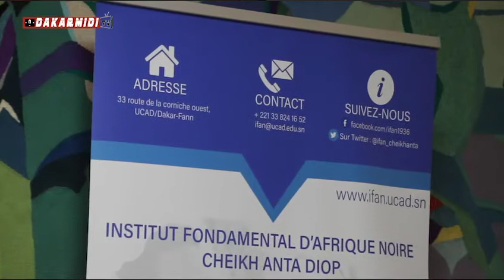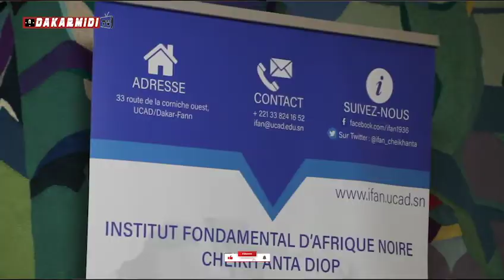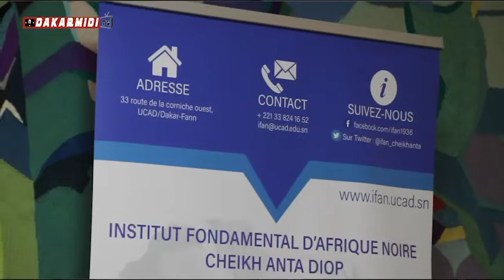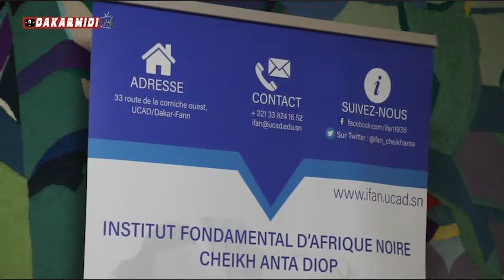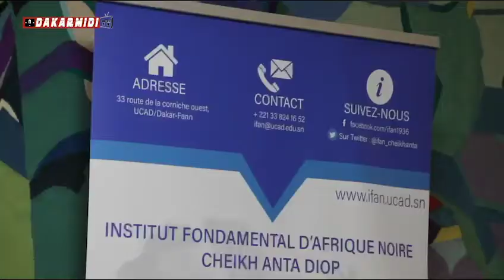Relance "IFAN", Kalidou Kassè ménage tous les moyens pour le financement d'un projet de recherche